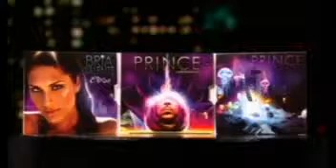prince talks about chemtrails.avi